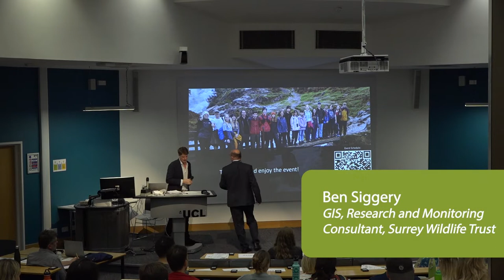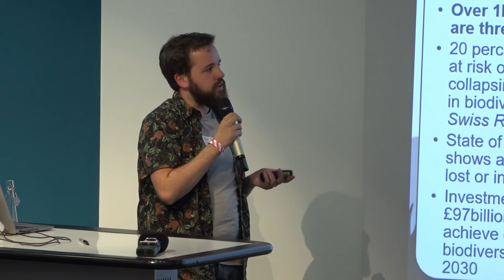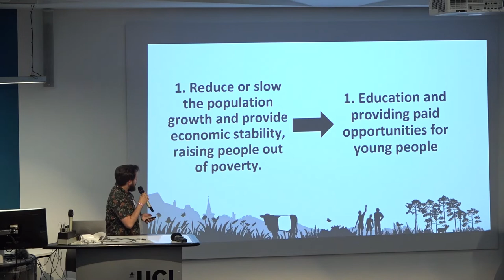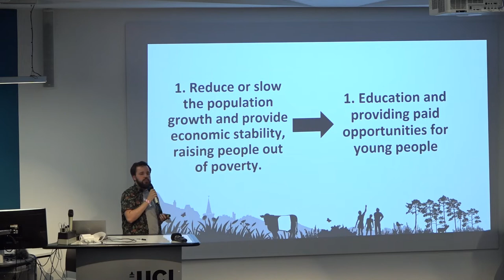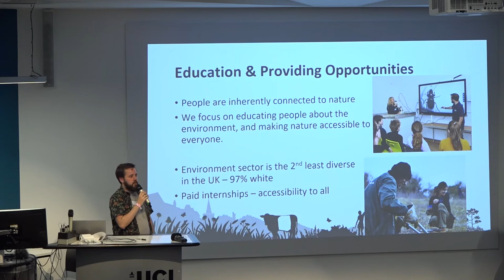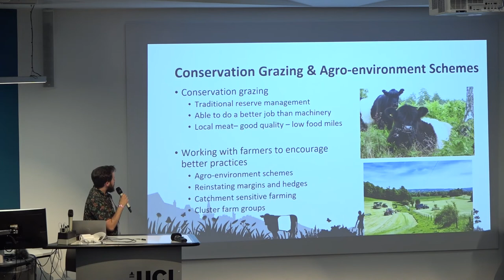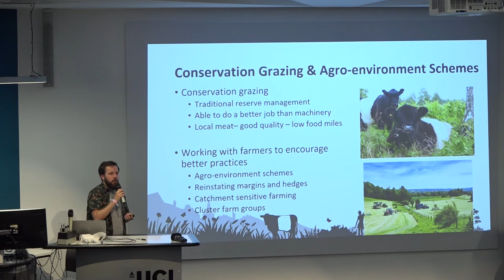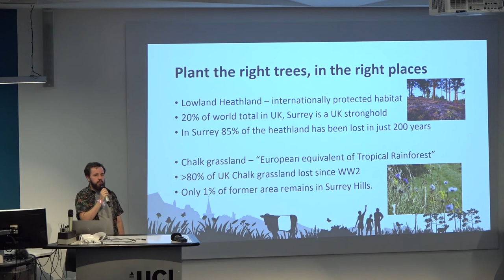Ben Siggery - UCL Geography Conservation Conversations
Ben Siggery, GIS, Research and Monitoring Consultant at Surrey Wildlife Trust speaking at the UCL Geography Conservation Conversations conference 2022.